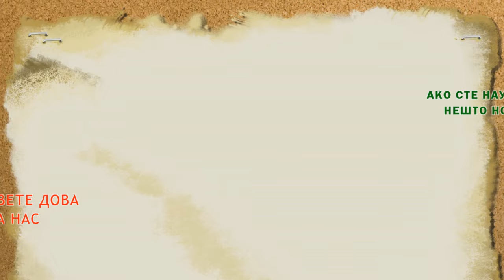НЕ СЕ МЕШАЈ ВО АЛЛАХОВА РАБОТА!